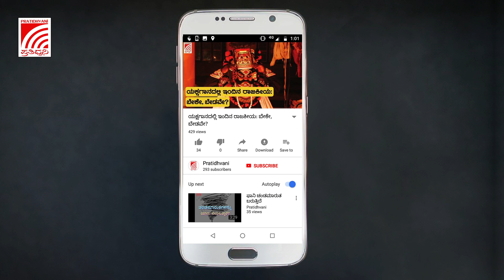ಭಾರತೀಯ ಸಂವಿಧಾನ ರೂಪಿಸಿದ್ದು ನಾವು ಭಾರತೀಯರು, ಕೇವಲ ಮೋದಿ/ಷಾ ಇಬ್ಬರೇ ಅಲ್ಲ - ಬಿನೋಯ್ ವಿಸ್ವಂ Binoy Viswam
ಭಾರತದ ಪ್ರಜೆಗಳೆಲ್ಲಾ ಸೇರಿ ರೂಪಿಸಿದ ಸಂವಿಧಾನ ನಮ್ಮ ದೇಶದ್ದು. ಪ್ರಧಾನಿ ಮೋದಿ ಹಾಗೂ ಅಮಿತ್ ಶಾ ಮಾತ್ರ ಅದನ್ನು ರೂಪಿಸಿಲ್ಲ. ಅದನ್ನು ರಕ್ಷಿಸುವ ಹಕ್ಕು ನಮಗೆಲ್ಲರಿಗೂ ಇದೆ ಎಂದ ಸಿಪಿಐ ರಾಜ್ಯ ಸಭಾ ಸದಸ್ಯ ಬಿನೋಯ್ ವಿಸ್ವಂ.